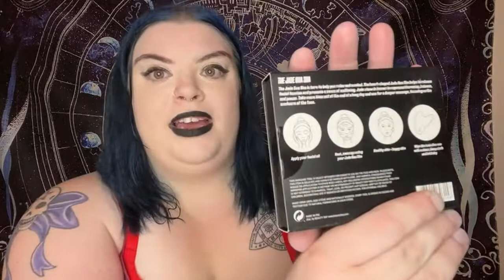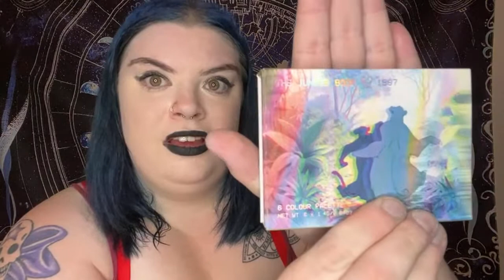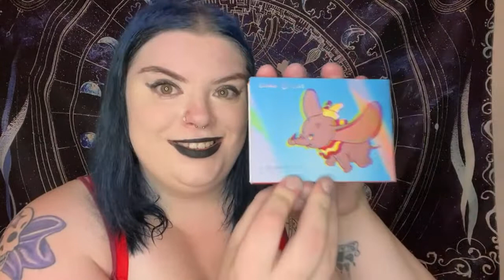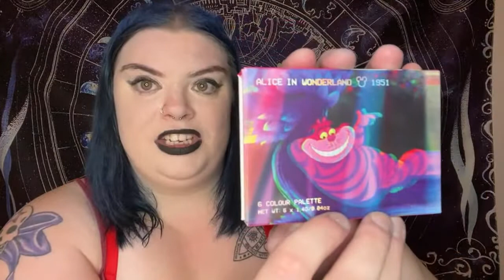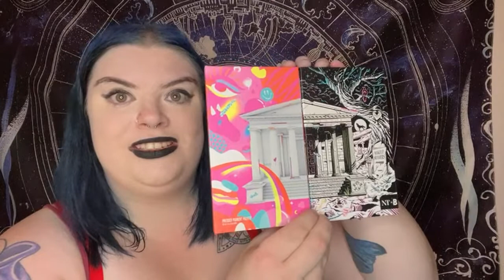Beauty Bay Mystery Box Unboxing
Hey My Ghost's, In Today's Video I'm Going To Be Answering The Extremely Popular Question On Every Beauty Guru's Mind. Is Beauty bay's mystery box actually worth it ?! .  I Finally Received My Beauty Bay Ultimate Mystery Box ,So I'm Going To Be Unboxing It As Well Giving You Guys My Honest Thoughts & Opinions Of Each & Every Individual Item. I Will Then Of Corse Be Able To Answer The Question...
Is beauty bay's mystery box actually worth it ?!

The Beauty Bay Mystery Boxes Are Currently Limited Edition So Grab While You Can !! The Beauty  Boxes Come Coe In Two Sizes ...
The Beauty Bay Standard Mystery Box Which Is £30 &
The Ultimate Beauty Bay Mystery Box Which Cost £35

I Punched This Beauty Bay Mystery Box With My Own Money.

I Have Shopped With Beauty Bay For  Various Different Skincare & Makeup Items For A Long Time Now, I Have Always Been So Impressed With Everything I Have Perched Previously So I Can't Wait To See What's Inside My Beauty Bay Ultimate Mystery Box .